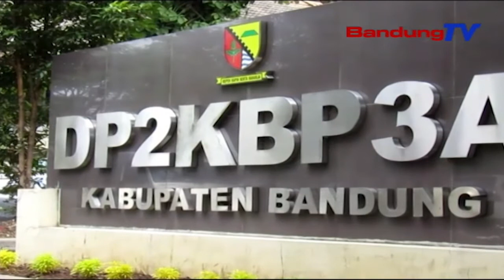Budak Umur 7 Taun Lumpuh Balukar Dikaniaya | TP | BANDUNGTV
TP | BANDUNGTV | ELBY NOPITRI | Salah Saurang Budak Umur Tujuh Taun Di Kampung Cibolang, Desa Lamajang, Kecamatan Pangalengan, Kabupaten Bandung, Nandangan Gangguan Kasehatan Anu Ngabalukarkeun Awakna Cacad Permanen. Nu Matak Lewang, Eta Kaayaan Teh Dierong Karandapan Satutas Dikaniaya Ku Kolotna Pituin.